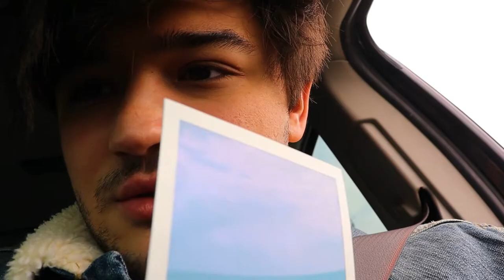Taking Pictures with My Polaroid - Part 4